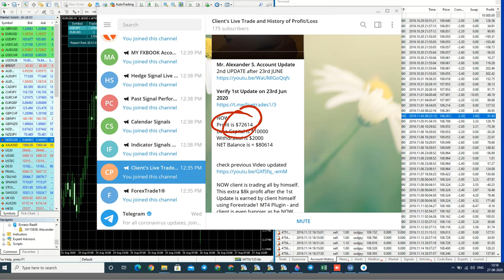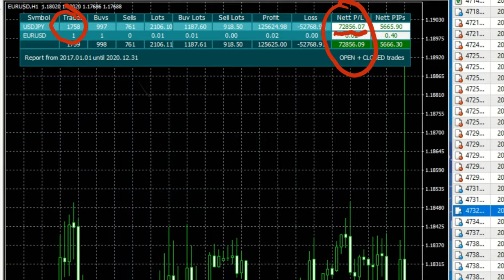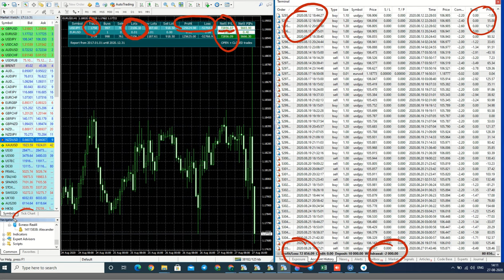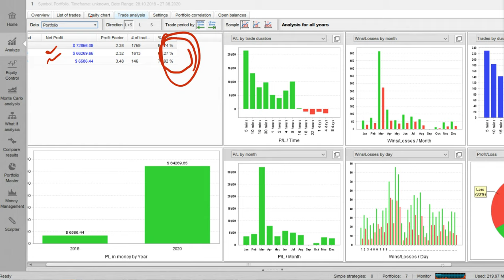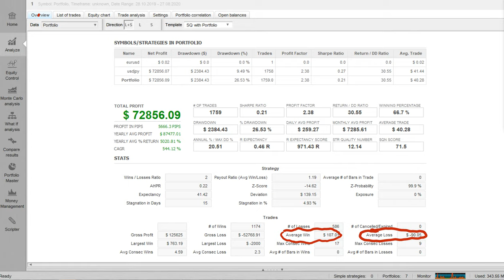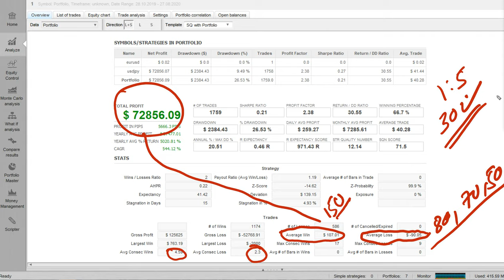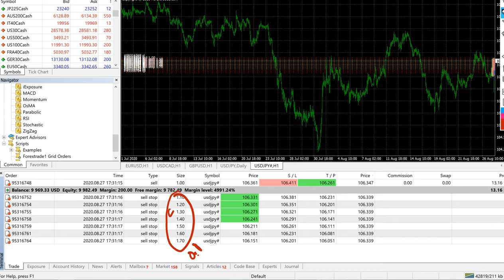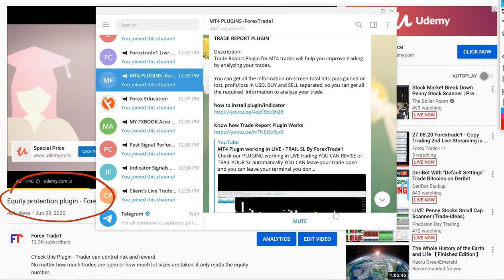Client Account Analyzed = Forex Analysis, USDJPY ONLY - 100% ROI/month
Mr. Alexander S. Account analyzed

Account Start Date = 28 Oct 2019
Date Analyzed = 27 Aug 2020
Account age = 10 Months
Net Profit $79000
$72856 / 10 = $7286 Profit/Per Month

Total Number of Trades = 1758
Total Lost Size = 2106
Average Lot size Traded = 1.15 Lot/Trade

DrawDown = 10% with 72% ROI
1:7 Risk Reward Ratio

Highest Profit Earned = March/2020
V-Shape Volatility with more than 1000 Pips ups/downs

Average Profit Trades = 107
Average Loss Trades = 90

we now Try to fetch 150 Average Profit Per trade
with 90 Average Profit loss trade
2 MT4 Connected to get This Accuracy

ALL IMP LINKS REALTED TO THIS ACCOUNT

PLUGIN USED